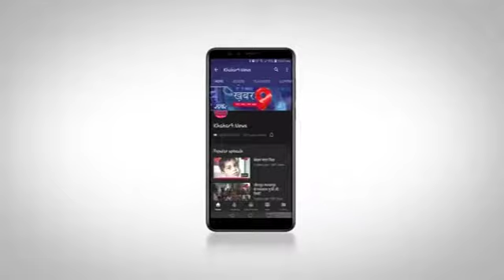जयपुर नेशनल हाइवे पर बिना चालक के ट्रेलर दौड़ा